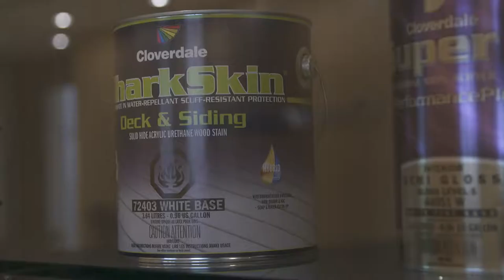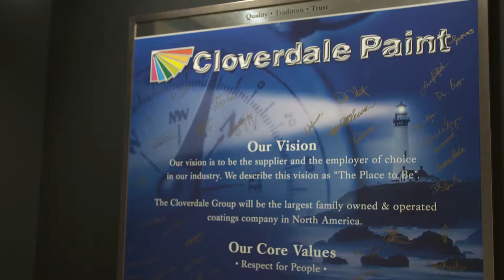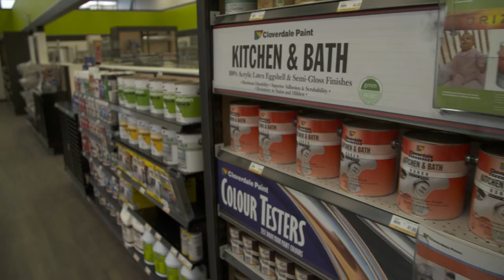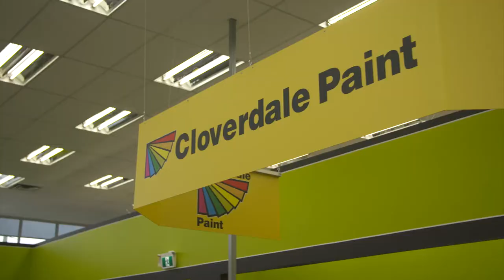Cloverdale Paint Orientation 171208